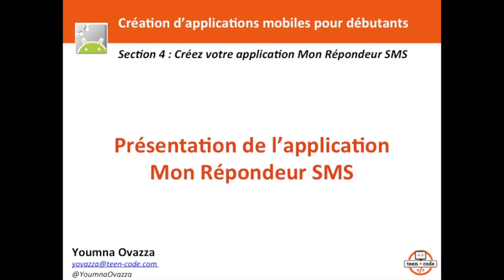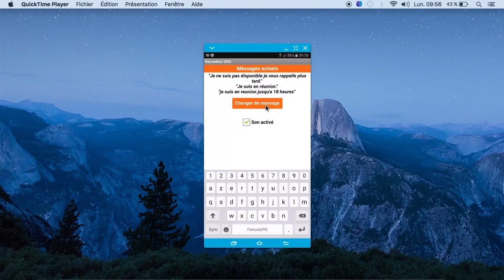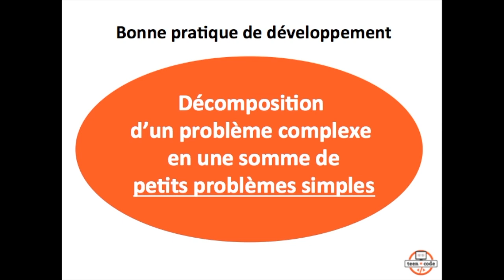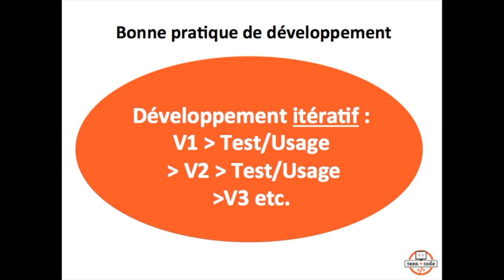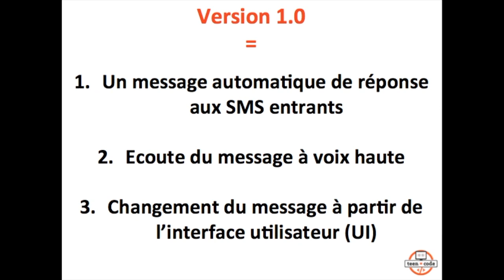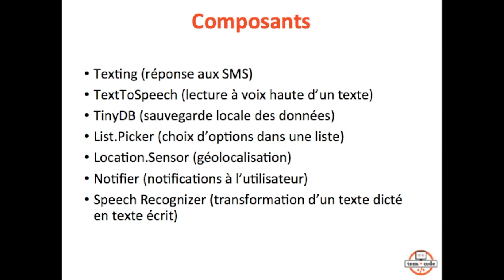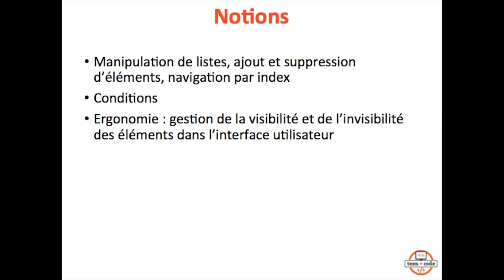Présentation de l'application mobile Mon Répondeur SMS avec App Inventor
Section 4 - Mon Répondeur SMS / Video 4.1

- Présentation de l'application qui sera réalisée.
- Comportement de l'application.
- Présentation des composants et notions qui seront abordés dans cette section.

Cette vidéo fait partie du cours en ligne "Création d'applications mobiles pour débutants sur Android" avec App Inventor, également disponible gratuitement sur la plateforme Udemy.